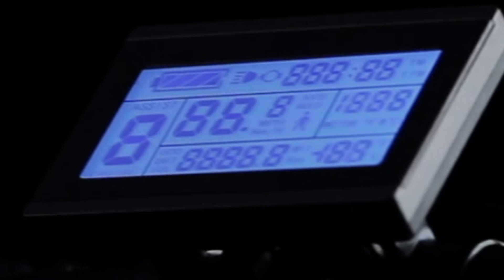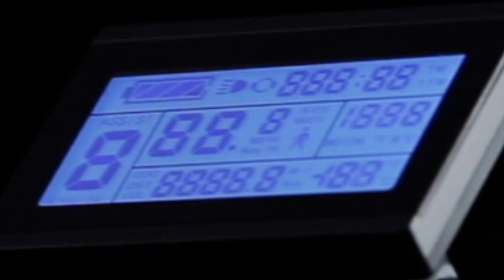भारत की सबसे सस्ती electric bike, bicycle- Roulik Inizio Electric Bicycle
Electric-bicycles are designed to change the way we are commuting from one place to another. They will transform the existing system into an economical, efficient and healthier transportation system, also they will save the planet by reducing the carbon footprint.

For More Check Out :